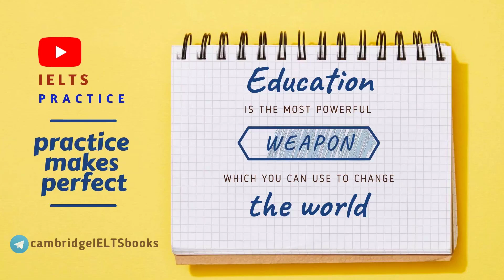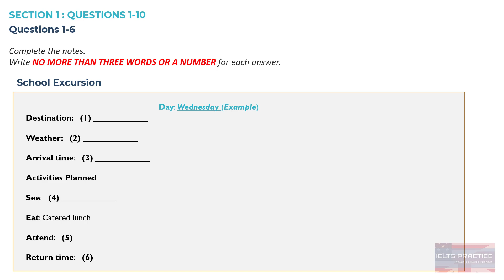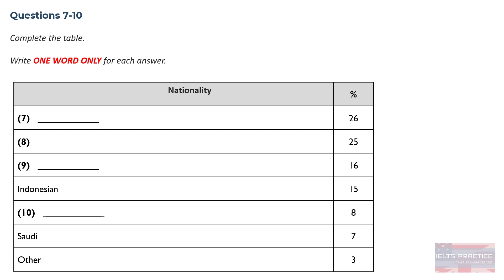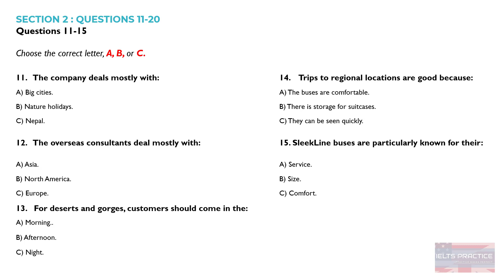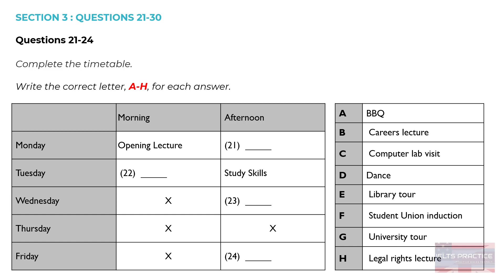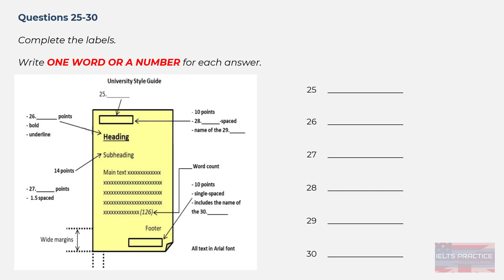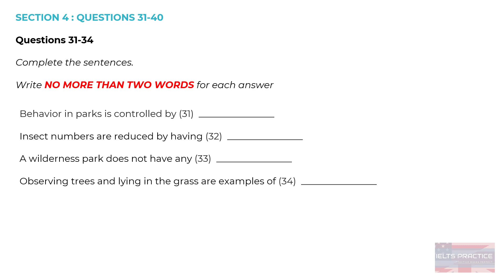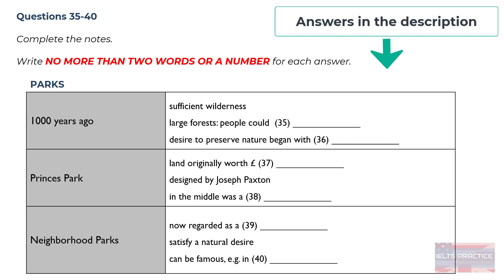#1 IELTS Listening test